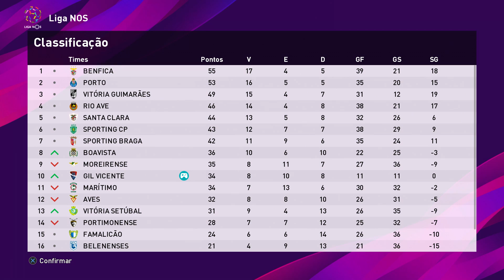BERNARDO FAZ DUAS DEFESAS SEGUIDAS, QUE GOLEIRO E ESSE?! RUMO ESTRELATO GOLEIRO #07 - PES 2020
Bernardo faz duas defesas lindas, seguidas da mesma jogada isso e inacreditável, que evolução esta tendo esse garoto no PES 2020 (Pro Evolution Soccer 2020).

O Inicio de Bernardo no PES 2020, Jogando Como Goleiro Nosso Objetivo ser o melhor Goleiro do MUNDO.

🎮 Rumo ao estrelato ⬇⬇

       De Domingo a Segunda sempre as 10:00 AM

🎮 MyClub

       De Domingo a Segunda sempre as 15:00 PM

🎮 Master League

       De Domingo a Segunda sempre as 20:00 PM